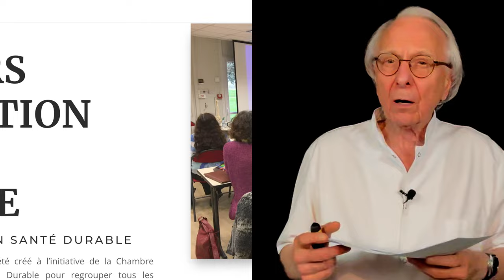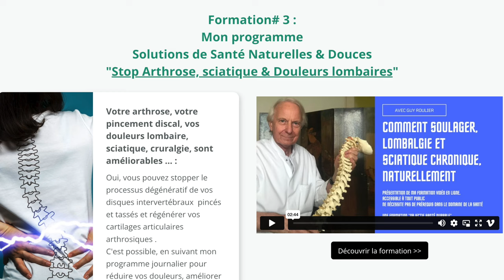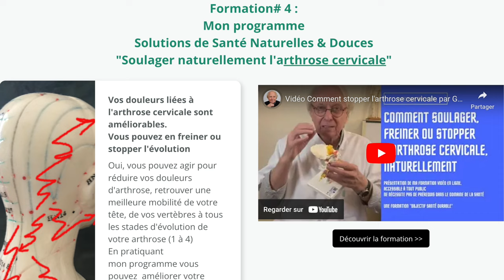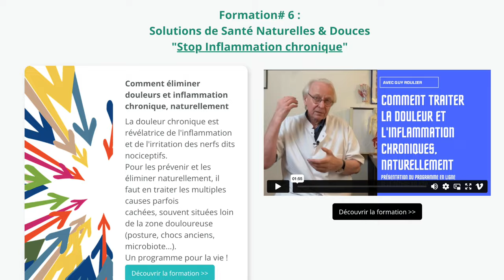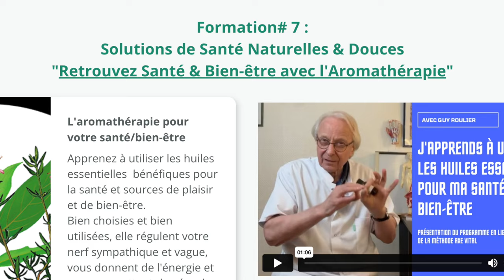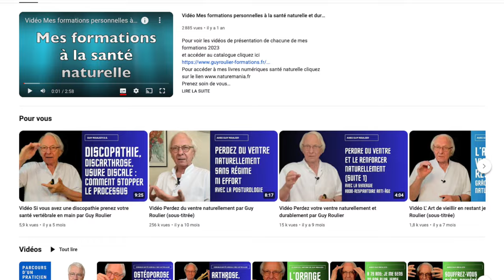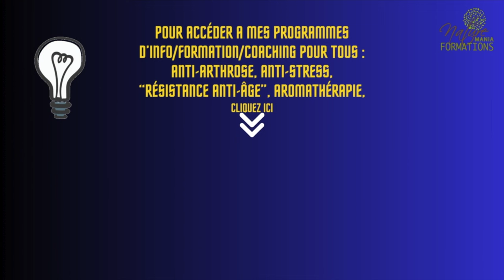Apprendre à se soigner avec les méthodes naturelles pour une santé durable de Guy Roulier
Guy Roulier, auteur/formateur et conférencier de renom propose des formations vidéo/visio en ligne en santé naturelle/bien-être et anti-vieillissement/anti-âge

 En tant que praticien référent dans le domaine de la santé au naturel (Ostéopathe (D.O.), ex. kinésithérapeute M-K (D.E), Posturologue, Phyto-aromathérapeute (D.U.), Naturopathe (D.N.), Energétique chinoise (D.N.A.), Praticien de Santé durable), Guy Roulier vous adresse le message suivant "Votre santé vous appartient, c'est votre capital vital ! Pour la conserver, la renforcer, lutter contre les effets du stress et du vieillissement, agir positivement et sans risque, vous devez vous informer, apprendre les Principes de la Santé Durable et de les appliquer au quotidien. Vous trouverez ici des informations/formations sur la santé durable, les médecines naturelles, l'ostéopathie, la posturologie, la naturopathie, la phyto-aromathérapie et les techniques anti-vieillissement les plus fiables »

Ces vidéos traitent également de nombreux domaines tels que : Arthrose vertébrale, arthrose lombaire, arthrose cervicale, arthrose du genou, stress chronique, inflammation et douleurs chroniques, vieillissement physique et mental pour lesquels des solutions naturelles préventives et synergiques existent. Il faut d'abord les connaître et ensuite les appliquer régulièrement afin de créer une "routine santé durable"
Pour bénéficier des méthodes naturelles les plus fiables capables de modifier le cours des choses, il suffit de les apprendre bien sûr, mais surtout de les appliquer au joiur le jour.
Mon rôle est de vous aider dans cet apprentissage qui peut durer plusieurs mois en vous faisant bénéficier de toute ma longue  expérience à la fois de praticien et d'animateur d'ateliers santé.

Le message personnel de Guy Roulier :
"En plus de mes vidéos gratuites, accessibles en permanence sur ma chaîne Youtube,, mes programmes d'info/formation/coaching vidéos accompagnés de pdf explicatifs sont à votre disposition sur ma plateforme éducative pour tous Naturemania.
Des conditions exceptionnelles vous sont proposées pour y accéder.
Guy Roulier"